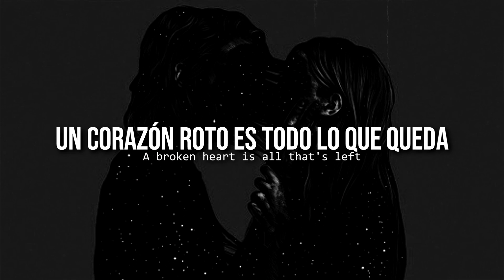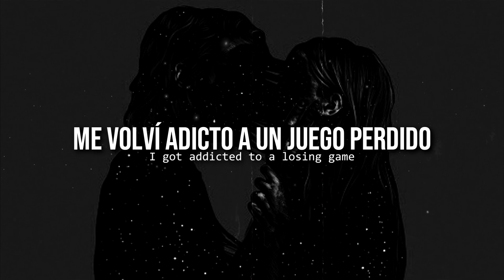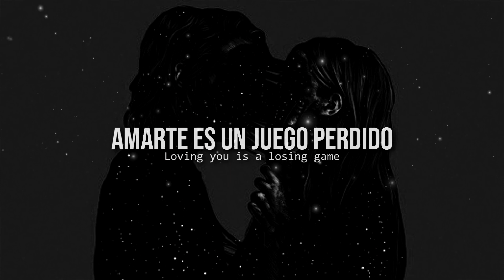Arcade • Duncan Laurence, Fletcher | Letra en español / inglés